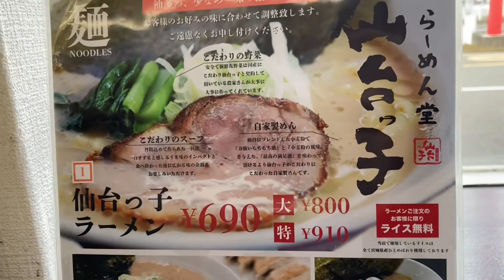旨い❗️ご当地家系ラーメン🍜仙台っ子‼️